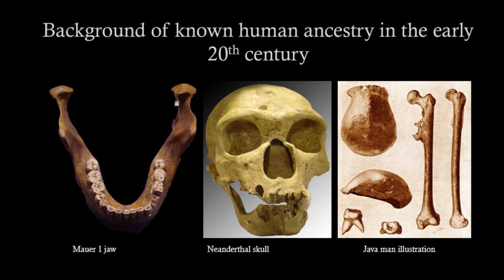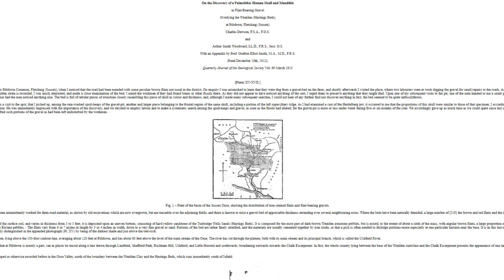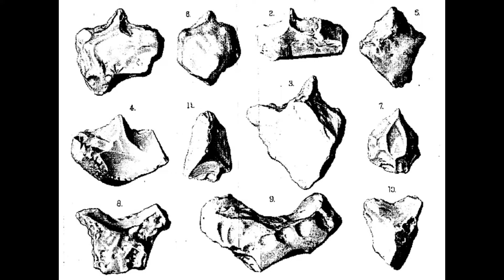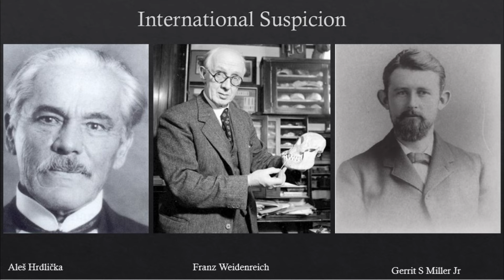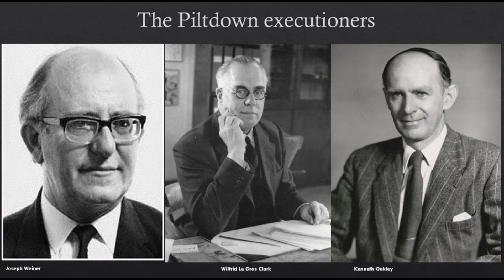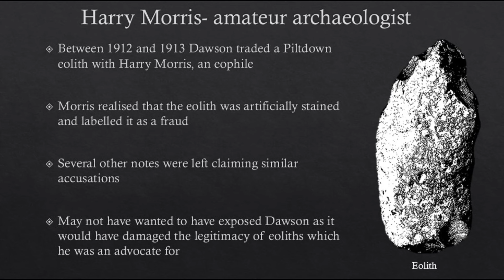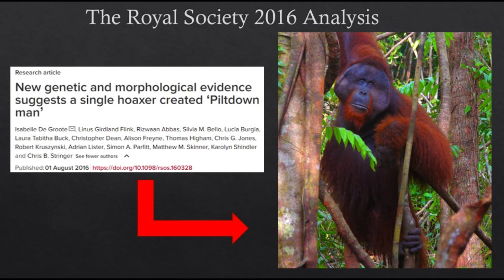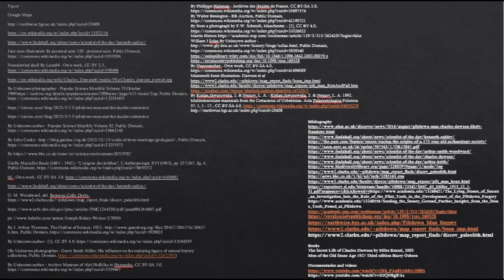The Piltdown Hoax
Yes another video that covers the Piltdown Hoax, please find my sources in the comment below and read through them but beware of becoming obsessed with this case and the whimsical characters that it contains.

The archaeological record is a fickle thing and is subject to opinion and new discoveries which change those opinions. Therefore, my videos are subject to being outdated over time.

Figure
Google Maps
Java man illustration By personal scan 120 - personal scan, Public Domain,
By Unknown photographer - Popular Science Monthly Volume 75 October 1909 Public Domain,
GerBy Marcellin Boule (1861 – 1942) - "L'origine des éolithes", L'Anthropologie XVI (1905), pp. 257-267, fig. 4, Public Domain,
G. M. Woodward, del. Bemrose.Collo.Derby.
By J. Arthur Thomson, The Outline of Science, 1922 Public Domain,
(By Unknown photographer - Gerrit Smith Miller: His influence on the enduring legacy of natural history collections, Public Domain,
By Kielan-Jaworowska, 2. & Nessov, L. A. - Kielan-Jaworowska, 2. & Nessov, L. A. 1992. Multituberculate mammals from the Cretaceous of Uzbekistan.